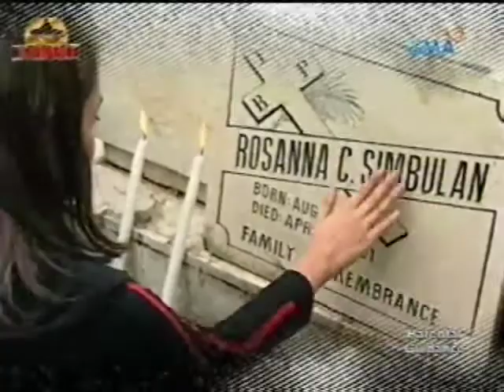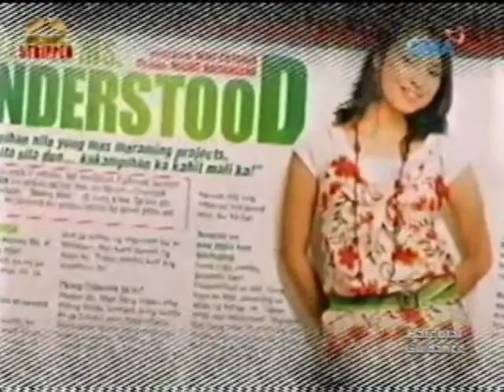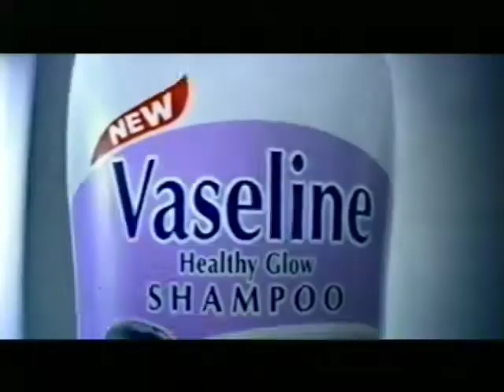Hikbi Ng Musmos - Showbiz Stripped (November 25, 2006) | TheRealRickyLo